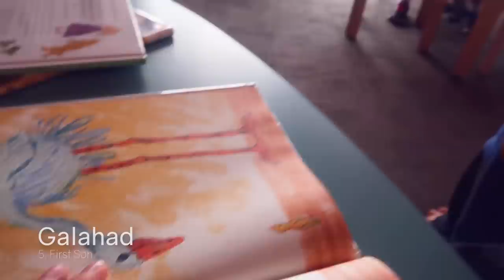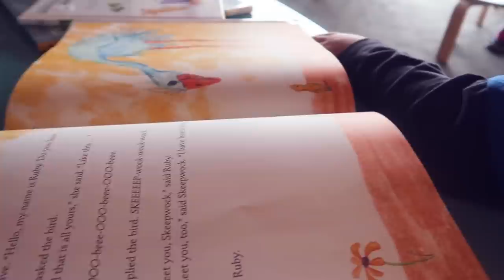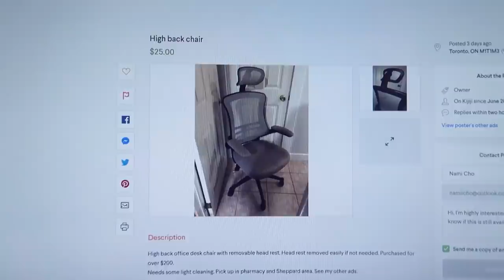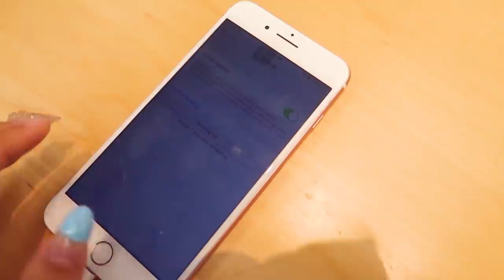When my phone broke & I rage but it's all good cuz when there's terrible stuff there're blessings 2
Today's vlog is collected together over a span of 7 weeks during the time Nami had her phone broken and had to visit the apple store a total of 4 times. There were many emotional rollercoaster during this miniature journey but somehow it turned out amazing.

Toronto, Ontario
M2K2Y6
CANADA

"namiicho" on Instagram

O N U S
Makeup Forever Matte Velvet Foundation (Y224) (diff color)
Etude House Orgel Light Blusher (No 1 Pink) (similar)
oVertone Pastel Teal, Pastel Green, Vibrant Orange Deep Treatments & Daily Conditioners
-FREE first class with NACHOFAM as the front desk password!

▶Channel Vision:
A culture of wisdom and discipline
▶Channel Mission:
▶Channel Values:
-Respect: Assert ourselves with unconditional positive regard
-Humility: There are evidences of God's grace in us all as people
-Diligence: Give our all and go forth
▶Channel Models:
Co-operative directive of channel content
Viewer-centered
Responsive and Reflexive
▶Channel Assumptions: